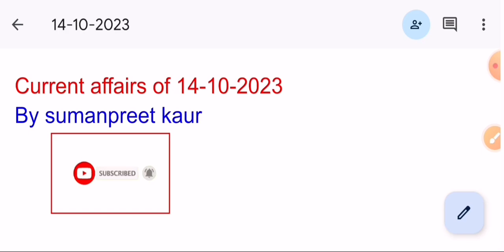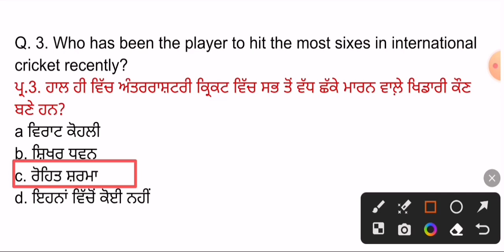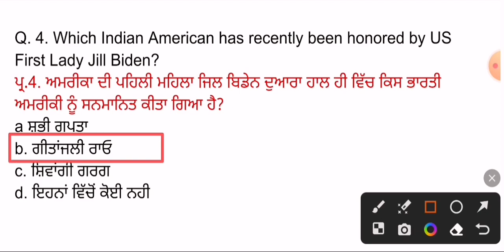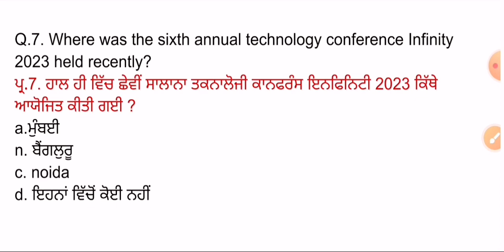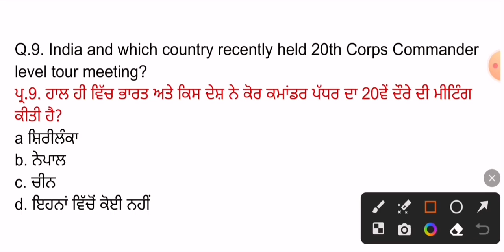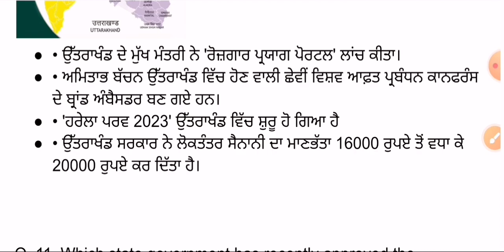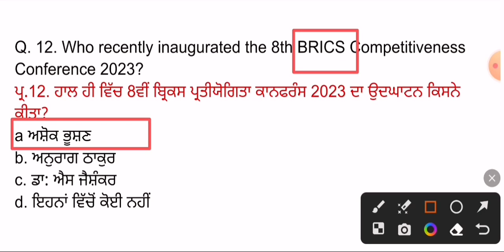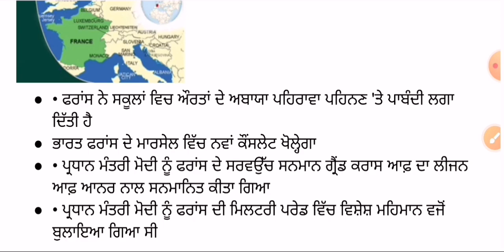14 October 2023 Current Affairs 🔴 Current Dose 815 🔴 Current affairs in Punjabi 🔴currentaffairs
ਧੰਨਵਾਦ 🙏